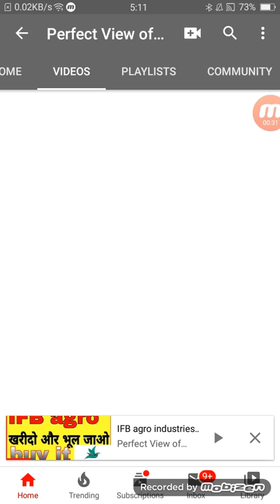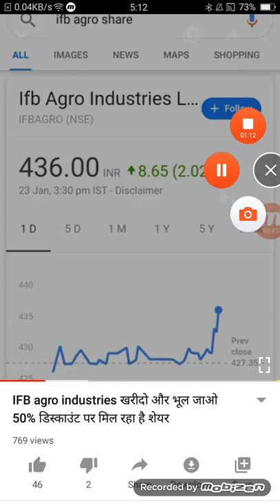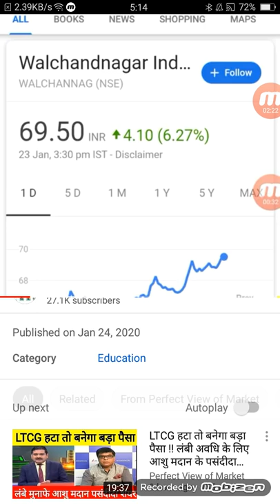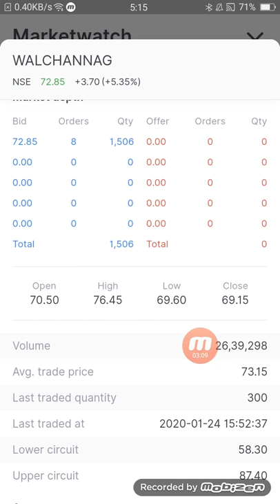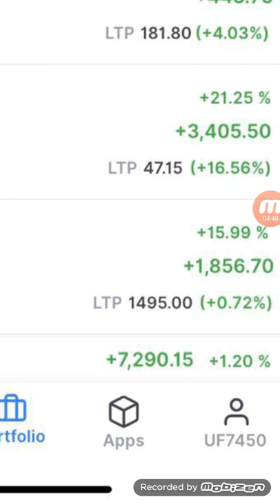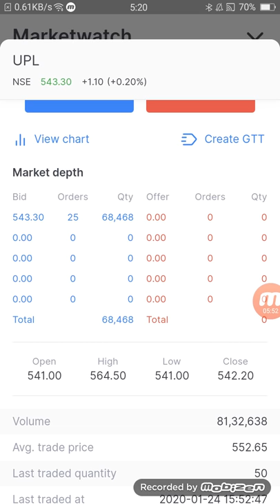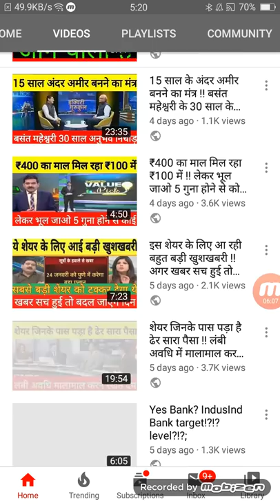पैसा छापने की मशीन है यह स्टॉक करोड़ों में धन बरसाए ये स्टॉक